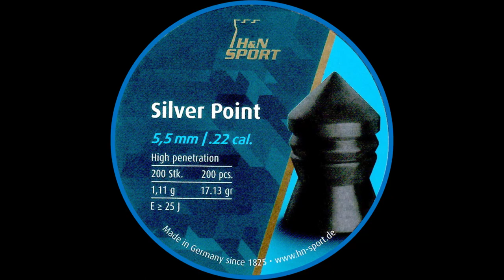Coming Soon H&N Silver Point Pellets on test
Coming soon will be some field tests on the .177 and .22 H&N Silver Points. These are a heavy pointed hunting pellet, but how accurate will they be. I'll be trying them through several different rifles in the test with both caliber of pellets.